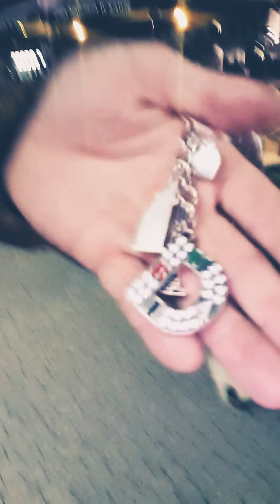22:22 byla jak jadłem ciacho i myślało o mnie nieźle ciacho ,ja też o Tobie myślę. 🤗N❤